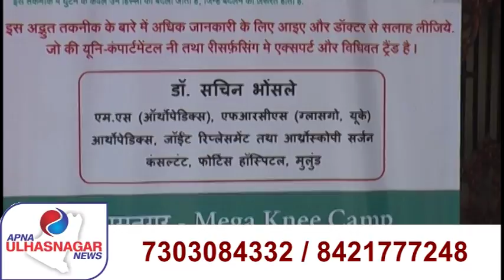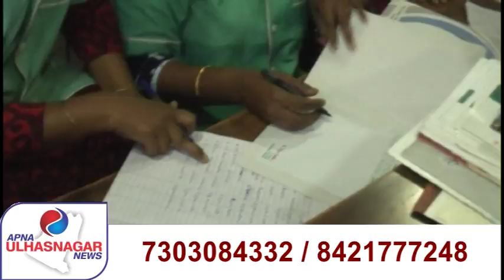12 10 2018 APNA ULHASNAR NEWS